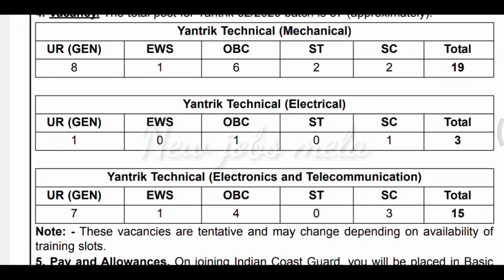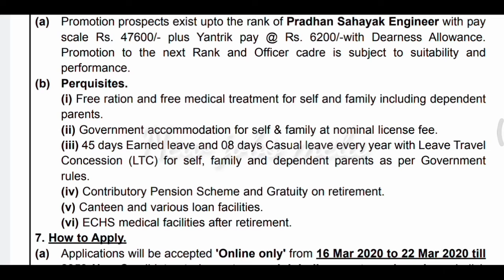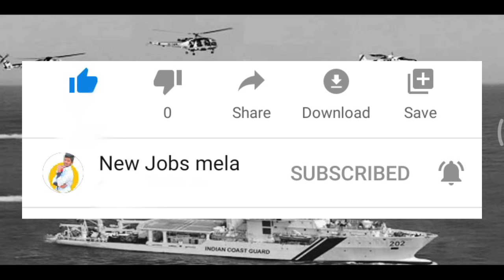Indian coast guard jobs||new jobs||Diploma jobs||new jobs mela